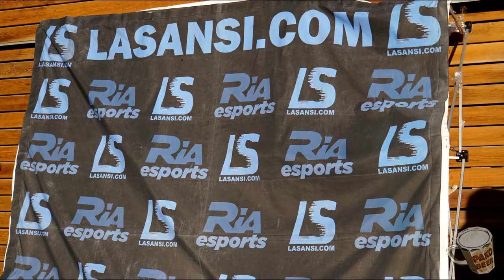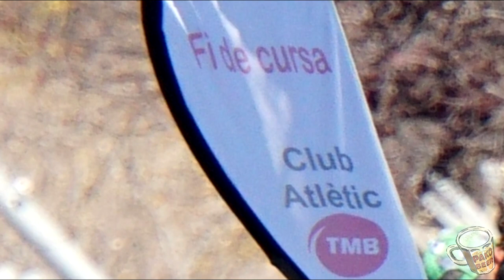La Sansi Viladecans 2021 · Fotos para descargar link en la descripción · Arrotzak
Las fotos son gratis, os las regalo...pero si queréis ayudarme a poder mantener y mejorar mi equipo, podéis dejarme un superthanks en este vídeo y/o haceros miembros del canal en este enlace:
Muchas gracias por vuestro apoyo.
Totes les fotografies que surten al video es poden descarregar des d'aquests enllaços:
12/12/2021
Ayuda al canal dejando un comentario y/o un like... gracias 👍